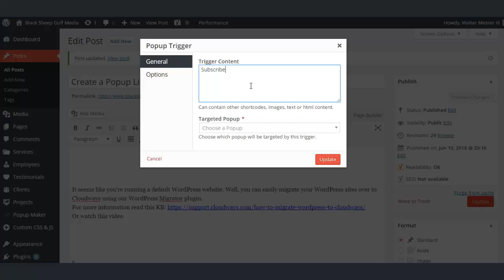Popup Maker Trigger Shortcode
We can trigger a popup in no time using the Popup Maker Shortcode Button. Once the user clicks it, the popup will display! Learn more about Popup Maker below.